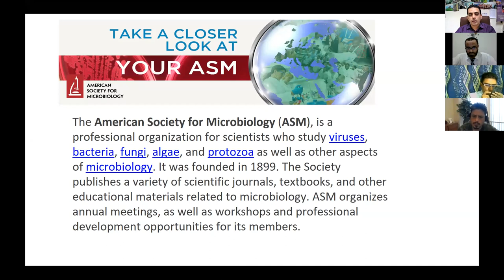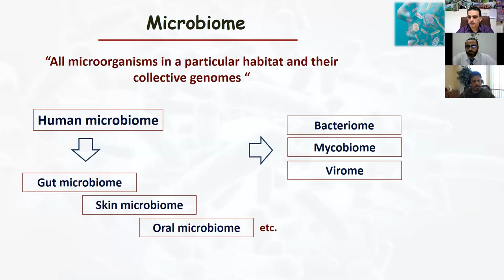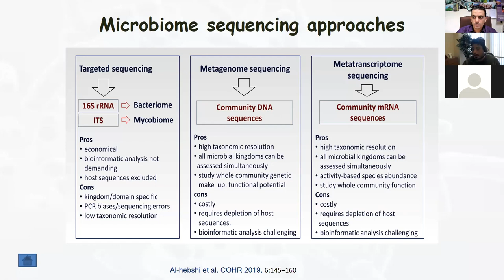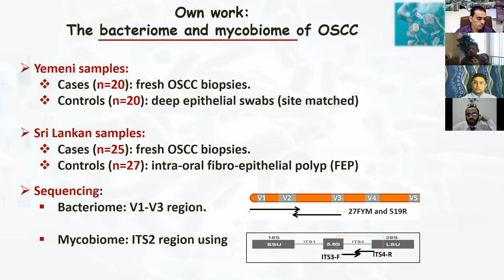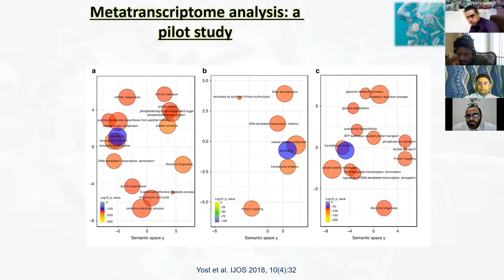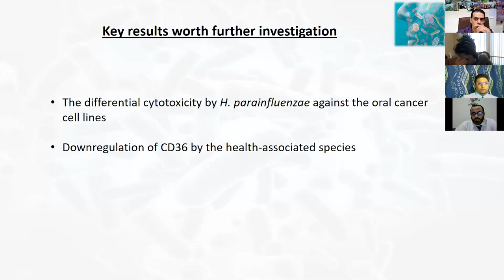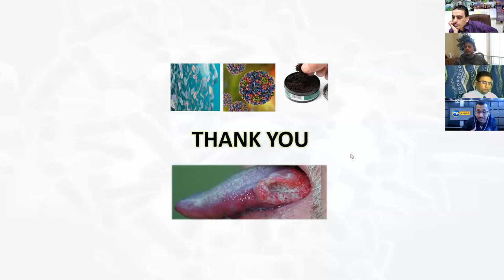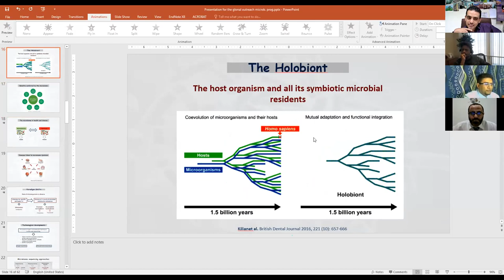ASM_UTHM_series 7, Prof Dr. Nezar Al-hebshi (Temple University, USA)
ASM_UTHM_series 7
The microbiome of oral squamous cell carcinoma
Prof Dr. Nezar Al-hebshi (Temple University, USA)